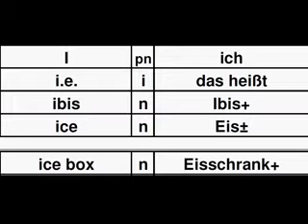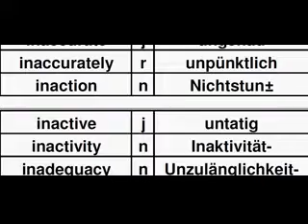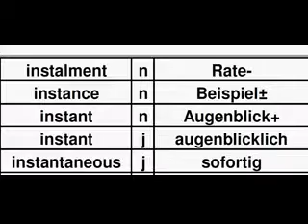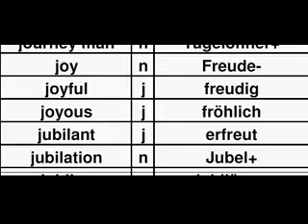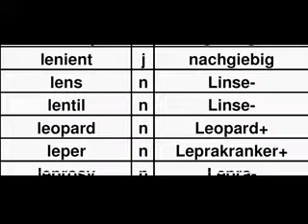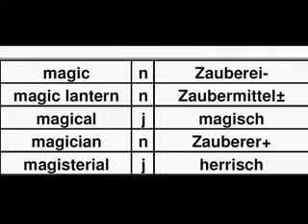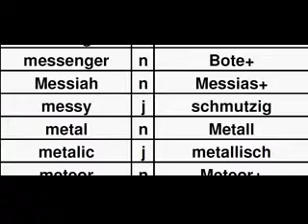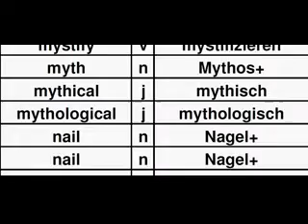TEG03IM English German Dictionary, Englisch Deutsch Wörterbuch